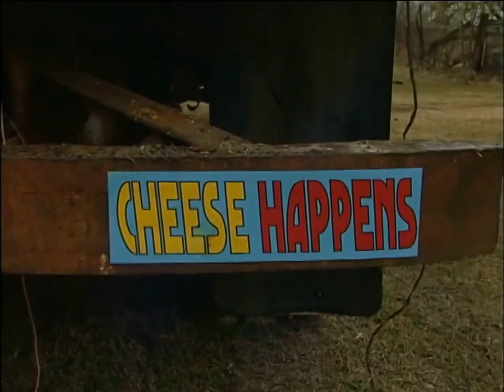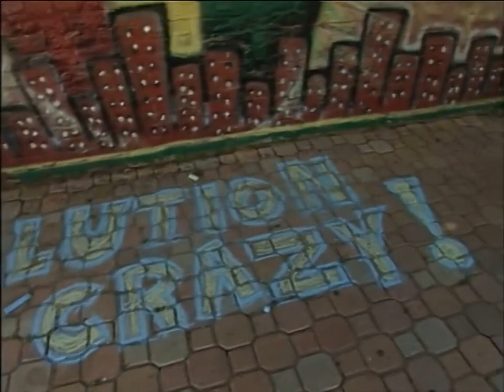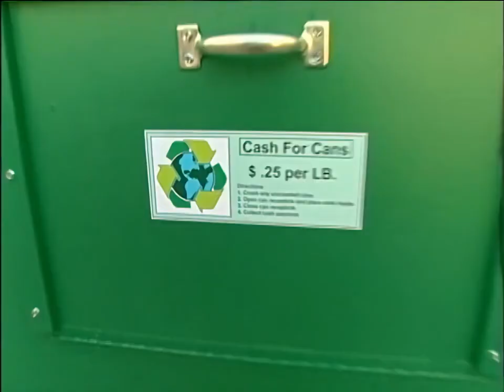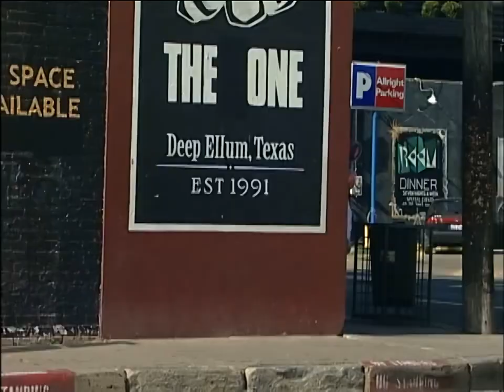Chuck E Cheese April 2005 Show no intermissions!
all right go's  to cec  Entertaiment